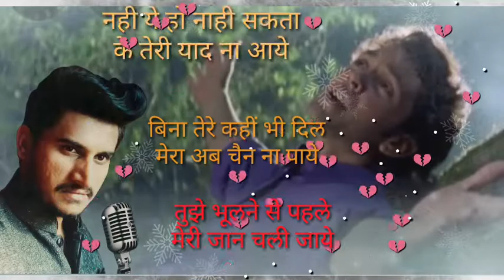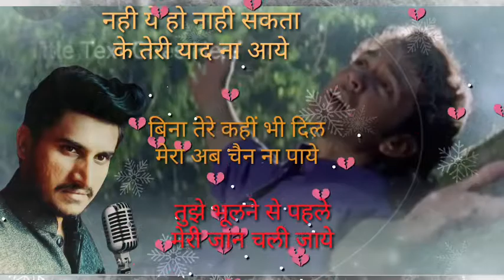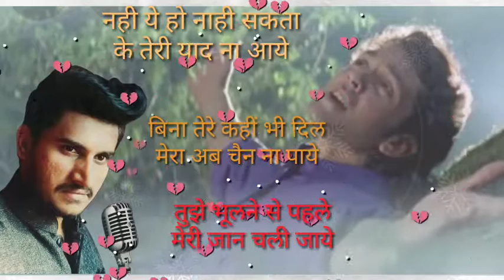Nahi ye ho nahi sakta ke teri yaad na aye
Share cover by D Karlekar